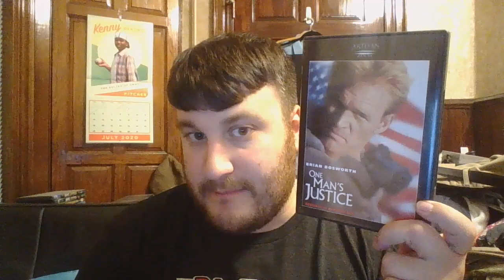One Man's Justice (Movie Review)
The Boz's best next to Stone Cold